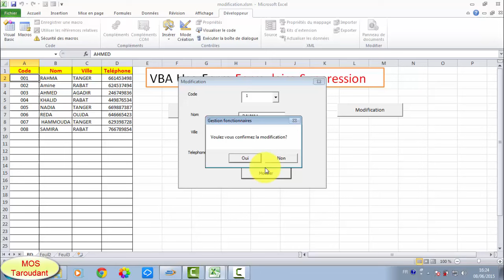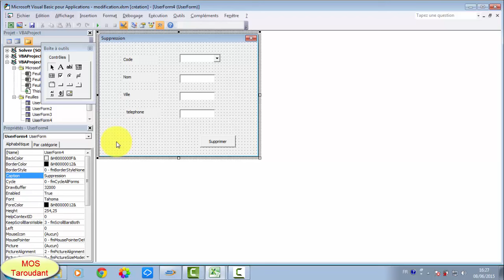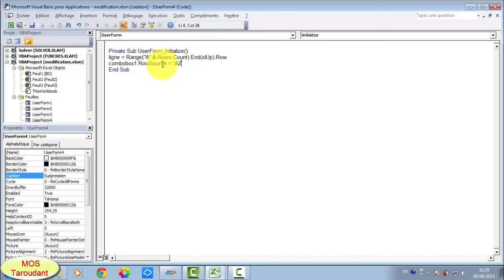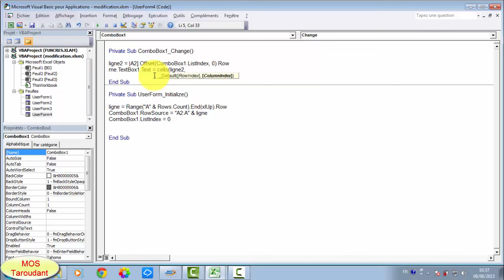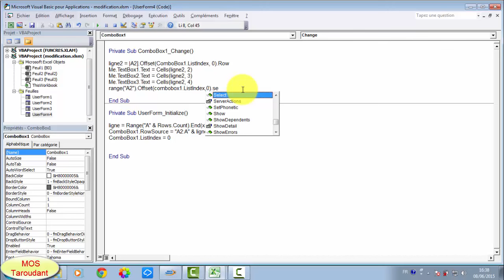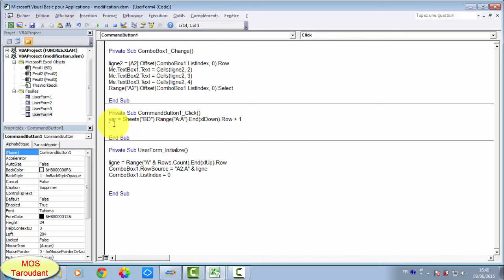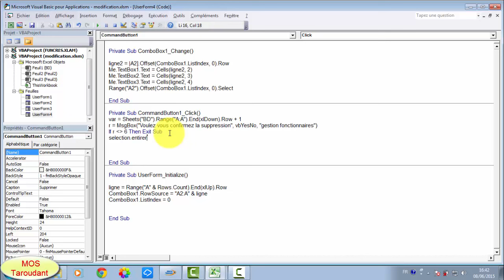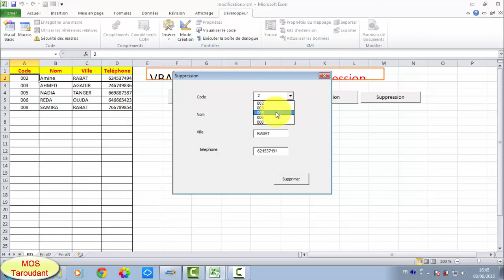VBA UserForm: Formulaire suppression